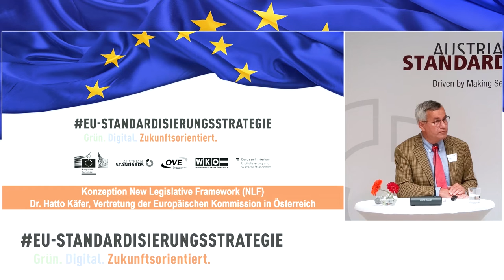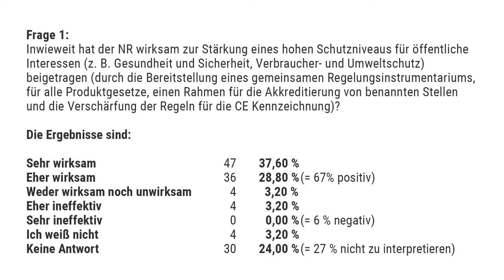EU-Standardisierungs-Strategie: Vortrag Hatto Käfer